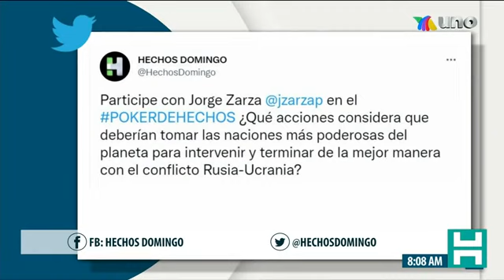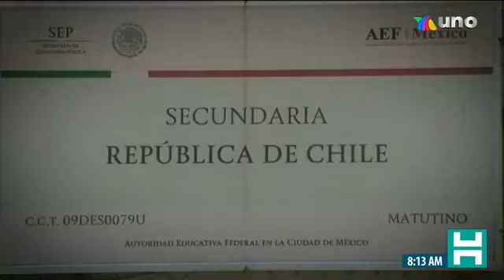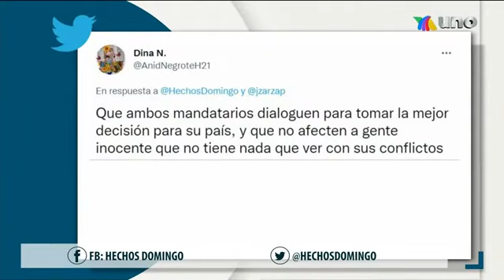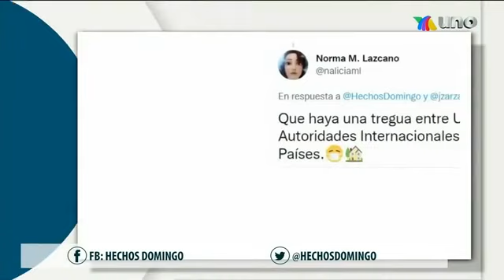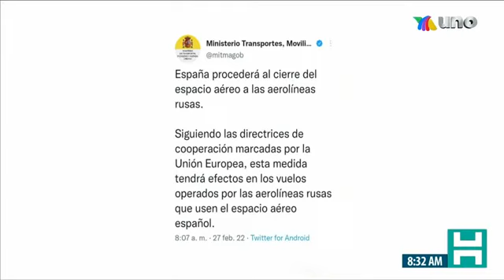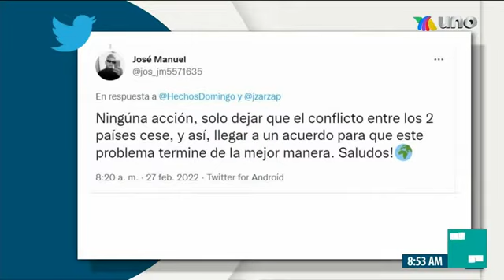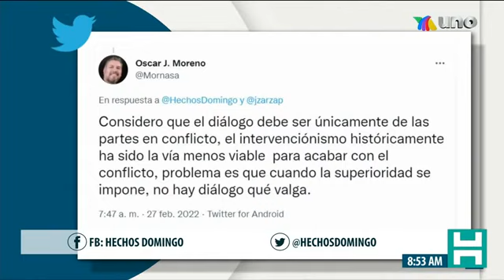Hechos Domingo (27 Febrero, 2022) con Jorge Zarza